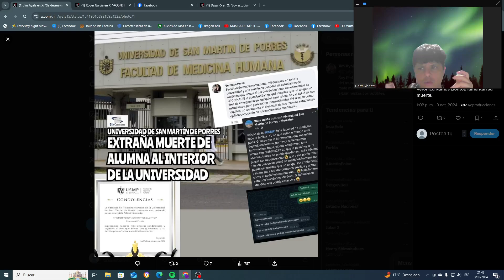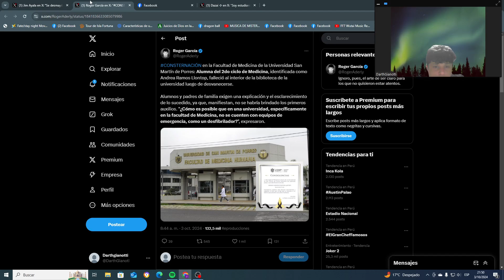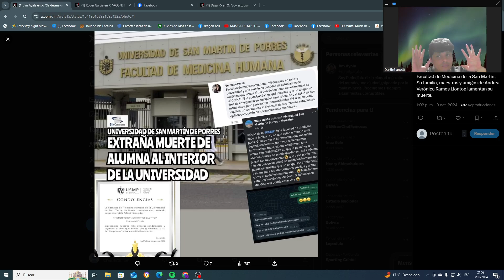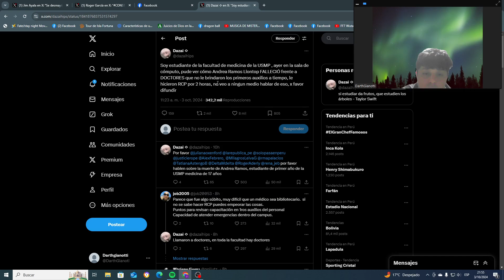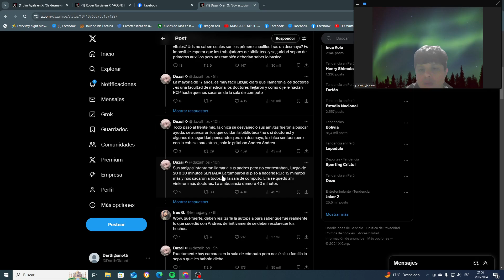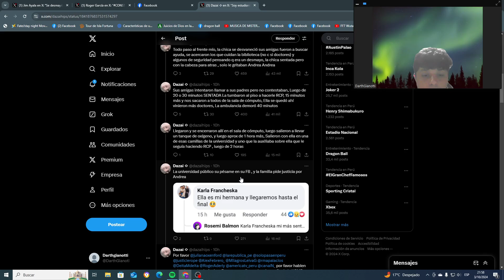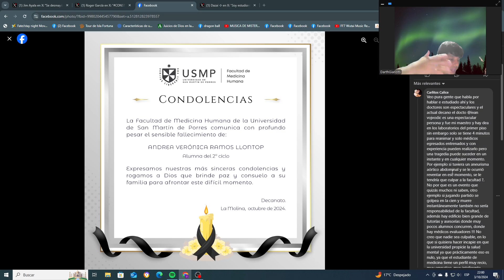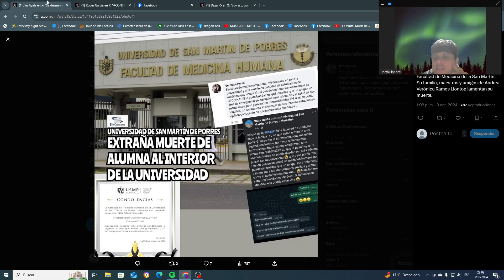El caso de Andrea Ramos Llontop, extraño deceso al interior de la Facultad de Medicina de la Usmp